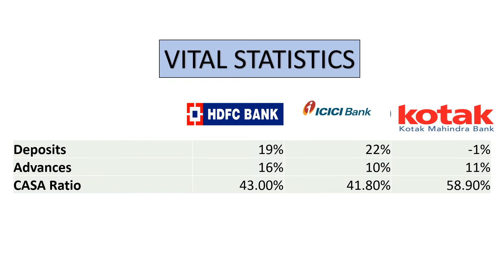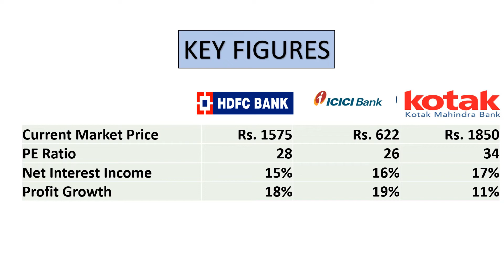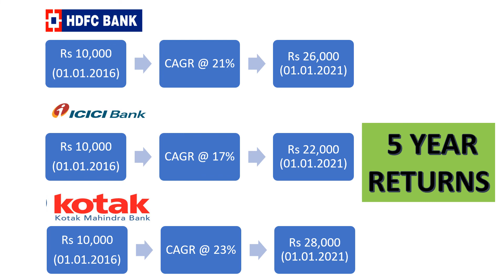HDFC Bank V/s. ICICI Bank V/s. Kotak Mahindra Bank - Quarter 3 Results and Analysis - Stock Analysis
In these video we have compared
3 Large Cap Banks
1. HDFC Bank
2. Kotak Mahindra Bank
3. ICICI Bank

We have discussed about the 3 banks  and where you should invest for maximum returns based on NPA, Return on Equity, Current Market Price (CMP), PE (Price to Earning) Ratio, Dividend Yield.
 We have discussed about Return on Equity, NPA, Net Interest Margin.
We have also discussed about 10 year return and where we should invest.